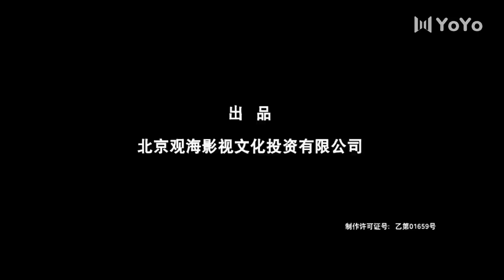【ENG】阳光警察（经超/张雨剑/张昊唯/石天硕/丁溪鹤）|Sunshine Police EP01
00:00-01:42 片头曲
01:42-43:09 正片